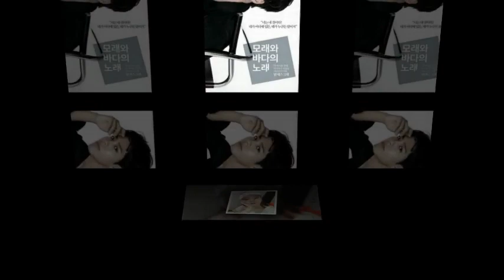KIM YOO JUNG , BEAUTIFUL IN WEARING A HANBOK 🧡💫🧡🧡💫 — feeling loved.